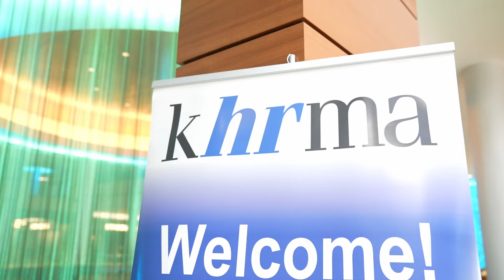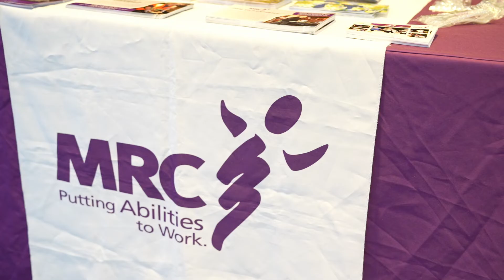Event Highlight & Testimonial Video: KHRMA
upgrade your recruitment videos with professional video, photography, and testimonials! Here at Kzoom, we love sharing your company culture and highlighting these special moments.

We can capture your story and spotlight all the "pluses" of joining your team!